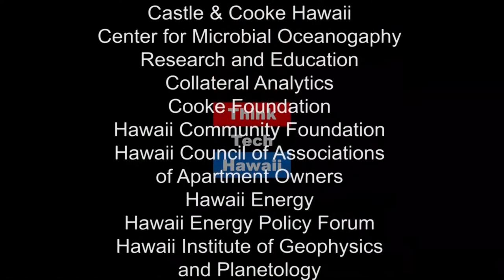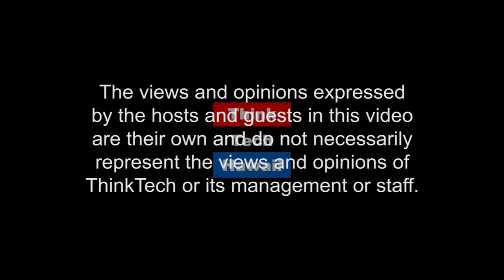Yes, Lawyers Can Do Other Things Too (Life In The Law)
In addition to being a 3rd Generation attorney and next year’s incoming HSBA Vice-President (HSBA President in 2020), there’s some other kinda interesting things about me, potentially, including:   1. Long time, avid motorcycle and car enthusiast (i.e., attend car and motorcycle auctions on the mainland all the time; attended 73rd Sturgis Blackhills Rally; appeared on The Travel Channel’s Sturgis Raw, Episode 2, Chrome & Glory (still in re-runs to this day); former AM radio color guy on a car enthusiast talk show, as Greg Frey, the Car Guy).   2. Very long-time volunteer Board Member on several local and national Boards   3. Co-owner of The P.I.A.E Group, LLC, which stages the Pacific Ink & Art Expo, aka Hawaii Tattoo Expo, on Oahu (7th year) and Maui (2nd year)